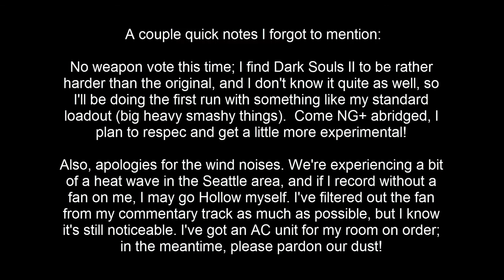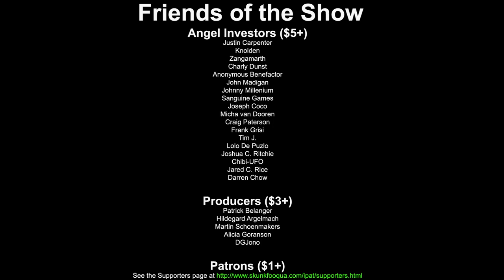IPAT: Dark Souls II, Part 1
A Scholar and a gentlewoman.